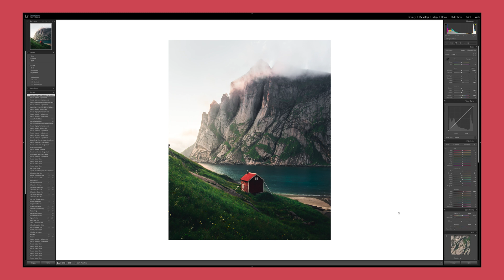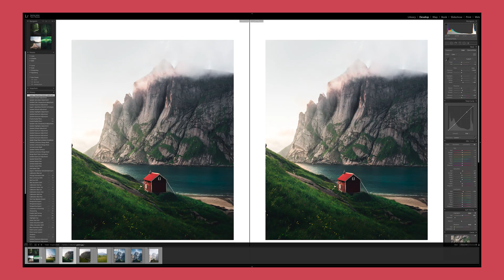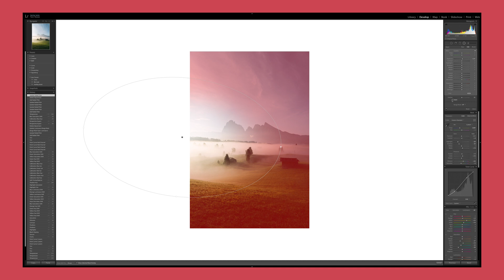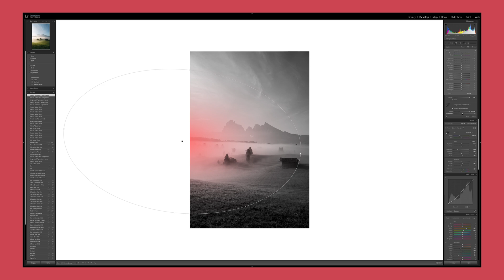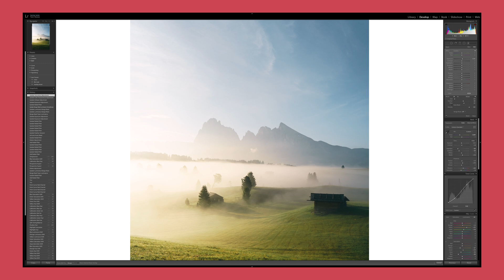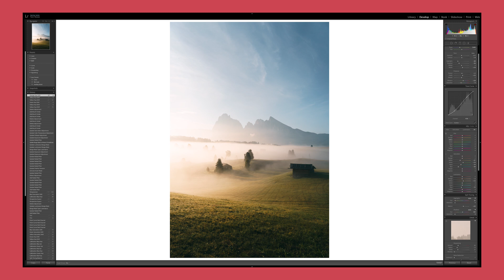Photo Editing Tips | 4 Hacks on Editing Images in Lightroom with Tom Noske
Melbourne photographer and filmmaker Tom Noske shares his top four hacks on editing your images in Lightroom.

0:36 - Keep a Consistent Look and Feel
1:51 - How to Get More Out Of Your Gradients
3:35 - Using Auto Mask in the Brush Tool
4:44 - Colour Picker Sliders